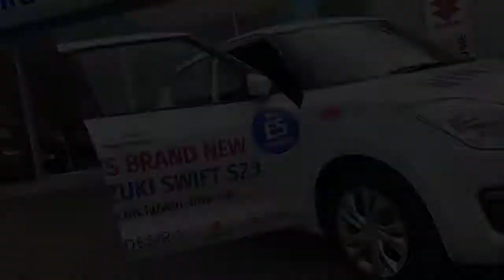WIN This Brand New Suzuki Swift SZ3! Worth £12,984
Desira Group plc in association with Suzuki and East Bilney Coachworks, is proud to be donating a brand new Suzuki Swift SZ3 for the Boudicca Charity Grand Draw.
We want to help raise as much as possible for this charity draw organized by Rotary in Norwich. As a local company covering Norfolk and Suffolk employing over 200 staff, this is so important to everyone in our area.